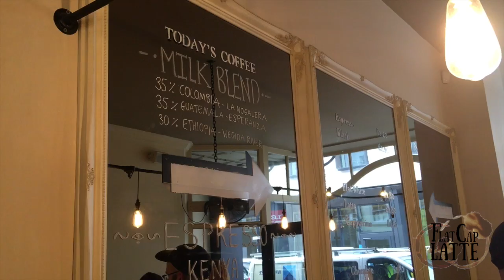Flat Cap Latte at Tap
Took a visit to Tap ( @tapcoffee ) with my man Matty 'Wingnut' Wells for some of the best brewing in London. For cute doggy pics, check out molliewells_spaniel on Instagram!